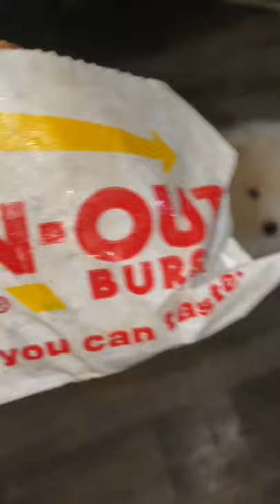First puppy patty from in n out